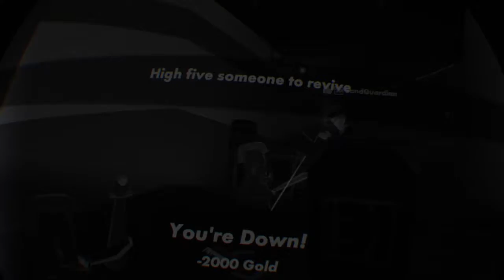Quest for the golden trophy?!?!? | REC ROOM VR #4